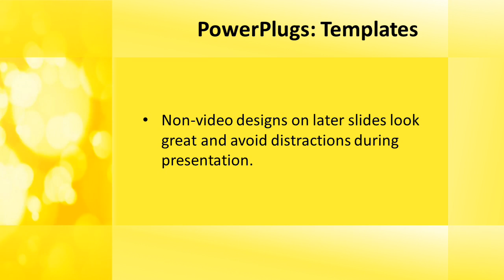YellowBokeh_co_04_ws CrystalGraphics.com PowerPoint Video Enhanced Templates